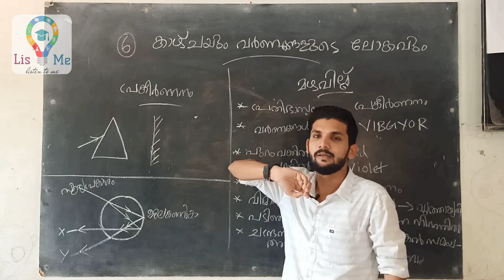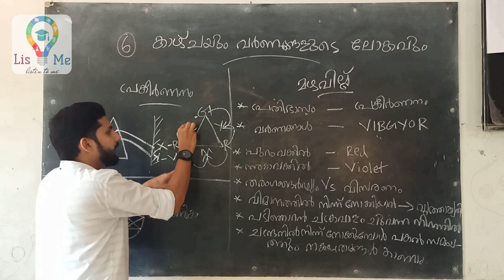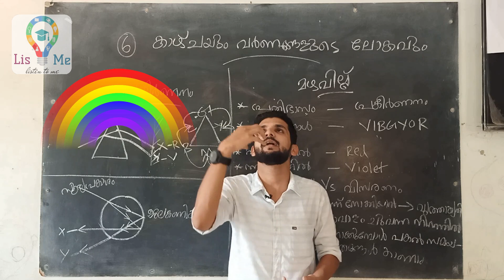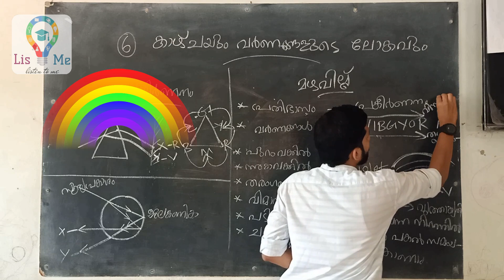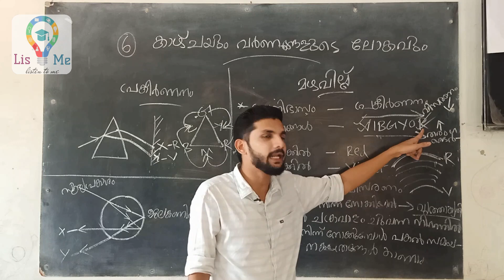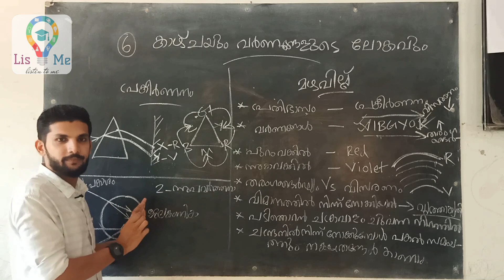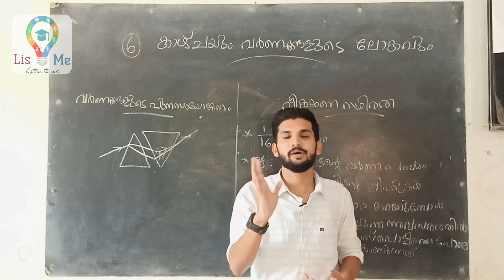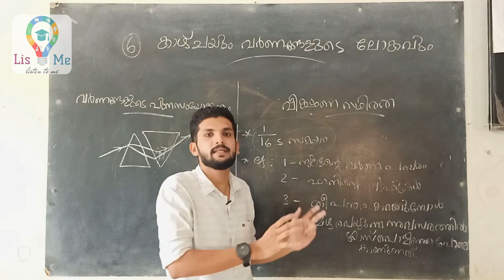PHYSICS CHAPTER 6,SSLC PHYSICS CHAPTER 6,PHYSICS 10 VISION AND THE WORLD OF COLOUR,CLASS 10 PART 2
this is the second part of the first chapter in SSLC physics text.. കാഴ്ചയും വർണങ്ങളുടെ ലോകവും എന്ന ചാപ്റ്റർ ഇതിലൂടെ കൃത്യമായി ഡിസ്കസ് ചെയ്യുന്നുണ്ട്.